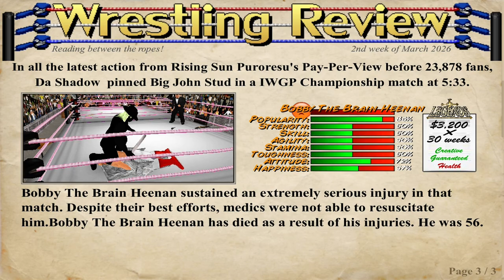☠️ Of Bobby The Brain and Injury to Big John Stud Vs. Shadow ⚠️⚰️☠️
RIP Bobby Heenan